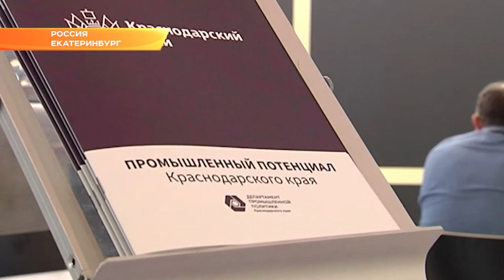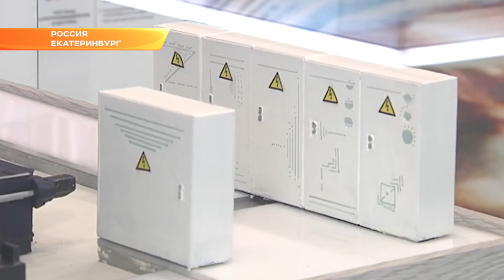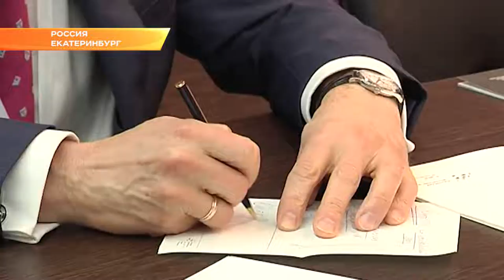Краснодарский край принял участие в форуме в "Иннопром" в Екатеринбурге. Новости Эфкате Сочи